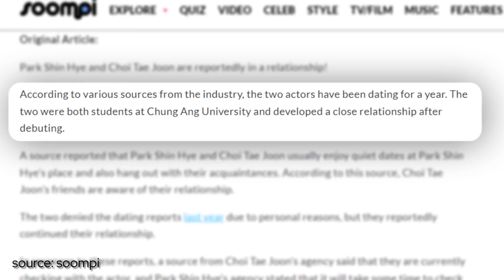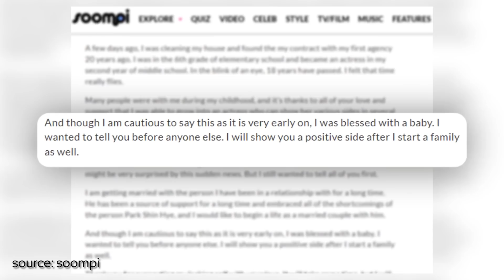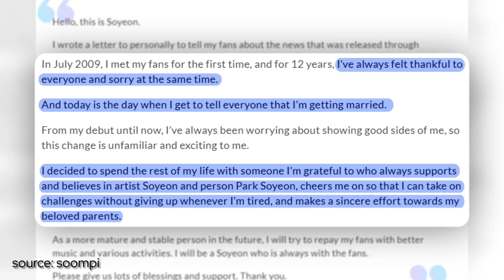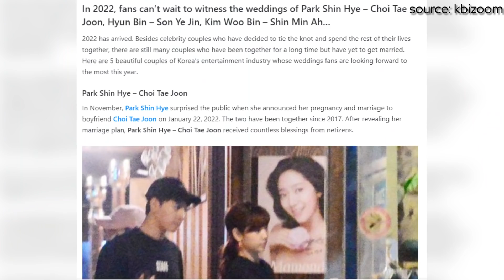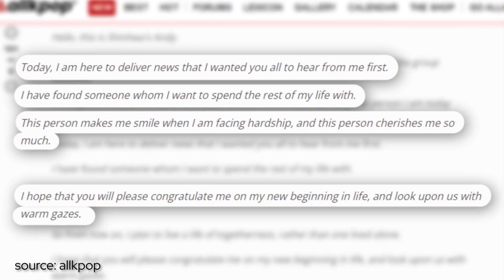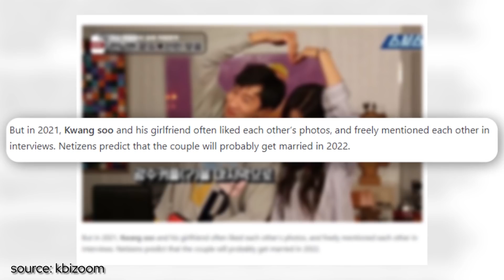9 Korean Couples To Get Married In 2022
stay tuned to find out our list of some of the korean favorite couples who decided to take a huge step in their relationship and tie the knot in 2022! subscribe to miss-k-drama.